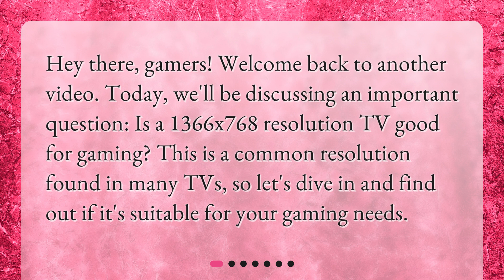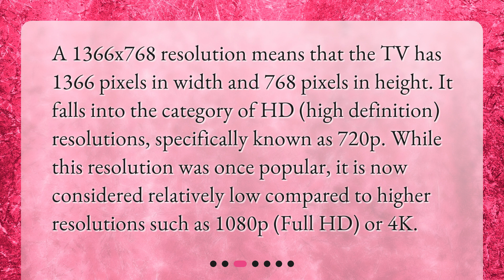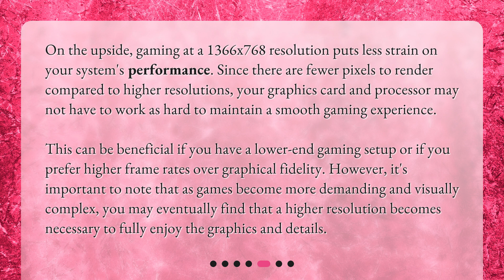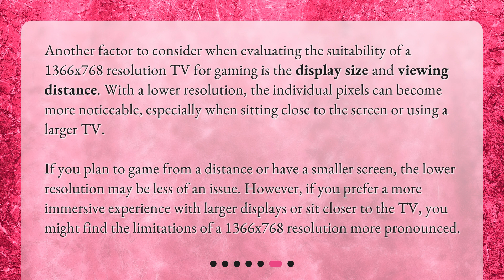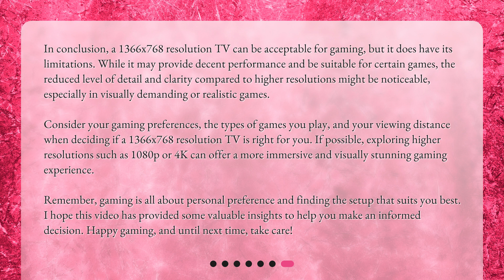Is a 1366x768 resolution TV good for gaming?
Is a 1366x768 Resolution TV Good for Gaming? • Is a 1366x768 resolution TV good for gaming? Find out in this video as we explore the pros and cons of gaming at this resolution. From understanding resolution to assessing gaming experience and performance considerations, we'll help you decide if this is the right resolution for your gaming needs. Don't miss out on this important discussion for gamers!

00:00 • Is a 1366x768 resolution TV good for gaming?
00:28 • Understanding Resolution
00:52 • 1366x768 Resolution Explained
01:27 • Gaming Experience at 1366x768 Resolution
02:11 • Performance Considerations
02:52 • Display Size and Viewing Distance